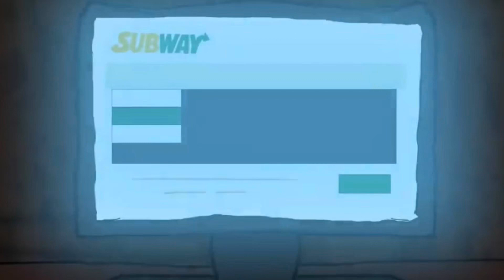The story of when I met a crazy guy at subway! (Horror story animated)￼￼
The story of when I met a crazy guy at Subway and then… subway @ragesnoopy ￼￼￼￼